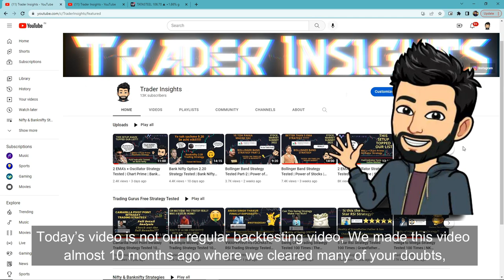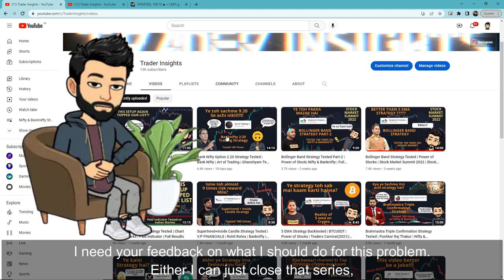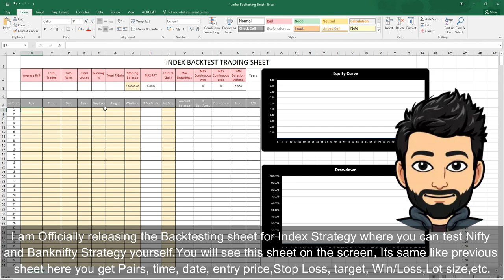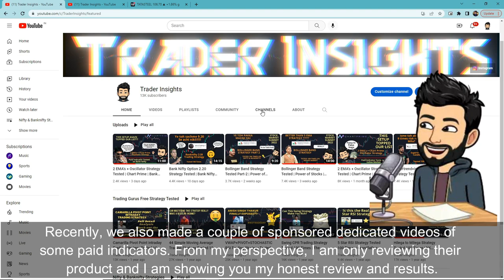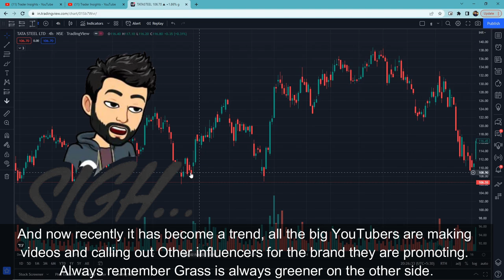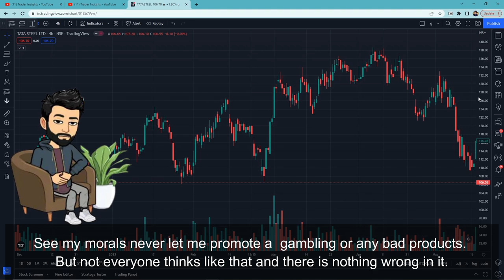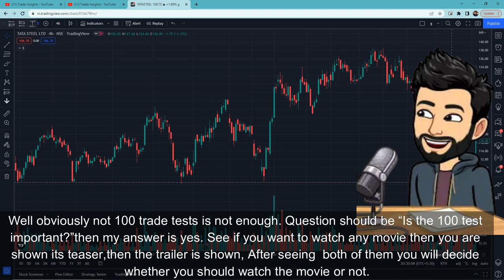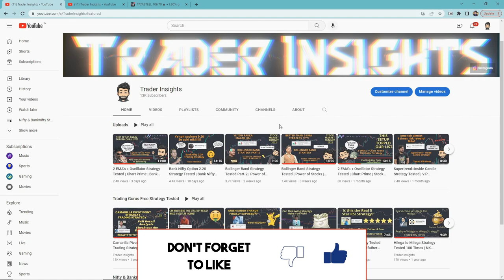Trader Insights | Unscripted 2 | Channel Update | Backtesting Sheet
This video is a little different video. We will be talking about some topics related to the channel. So make sure to check it out.